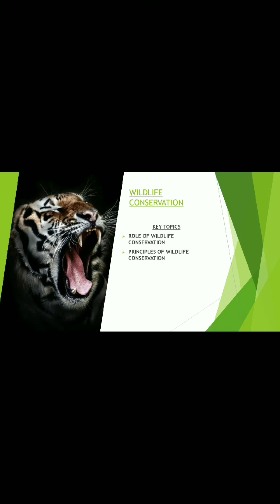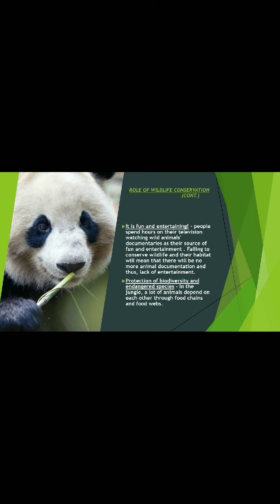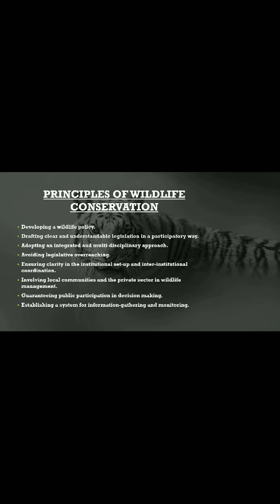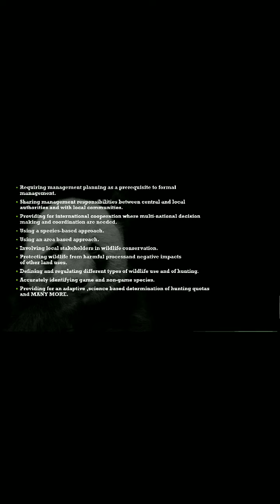Wildlife Conservation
IQAC & Nature Club, Elphinstone College: Wildlife Week 2020.
Now that we have been studying about wildlife, let’s learn about the principles and the importance of of wildlife conservation.

This short video by Tanvi Soni (SYBSc) will help us to understand more. Join us in celebrating Wildlife Week 2020 @Elphinstone College, Mumbai.
(All image credits Google and Bing)